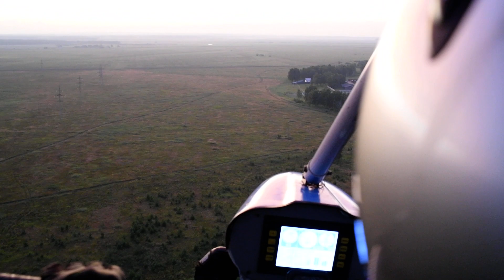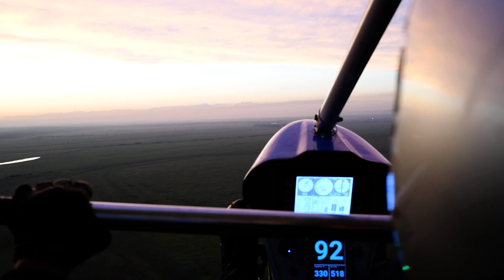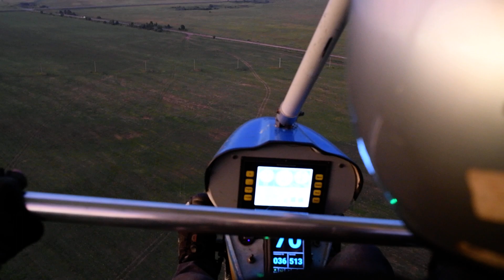Когда заболтало так, что от страха начал снимать видео.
Ветер с города - очень неприятно. И это не про запах.